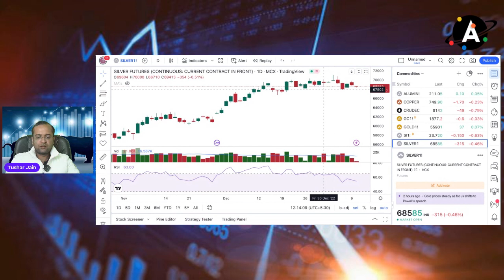Be cautious in silver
नया जीरा 30 हजार, निजी व्यापार में जीरा 50,000 के भाव दिखा कर भ्रम पैदा करने की कोशिश

8 साल में 46% बढ़ी महंगाई दर 80c के तहत टैक्स छूट में नहीं हुई बढ़ोतरी

जनवरी में रूस करेगा गेहूं का जबरदस्त निर्यात/ रूस में मोटे अनाज की जबरदस्त पैदावार/Gehu news

इंटरेस्ट रेट में लगातार बढ़ने से भी सोने के दामों में तेजी बड़ी  /gold silver news

तेलंगाना में कपास के किसानों ने कपास के भाव में वृद्धि के लिए किया आंदोलन/cotton News

चीन ने भारत से सूती धागे का आयात  ऑर्डर से कॉटन में नई आशा का संचार